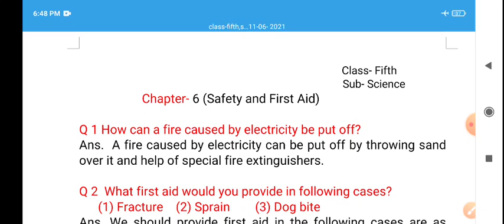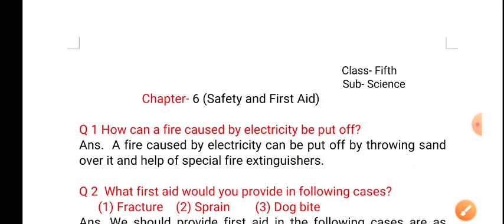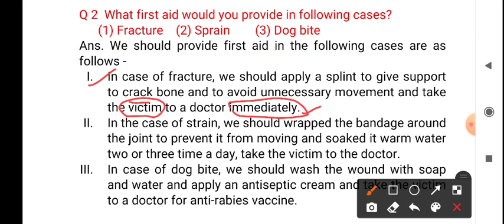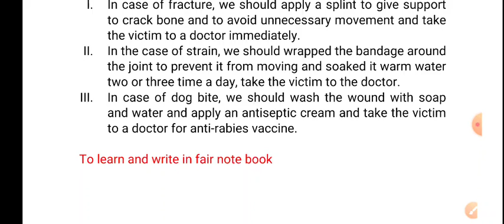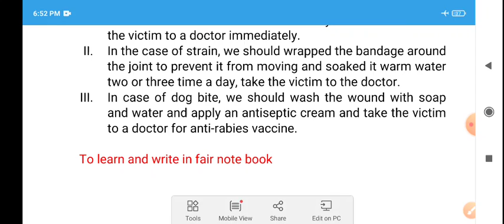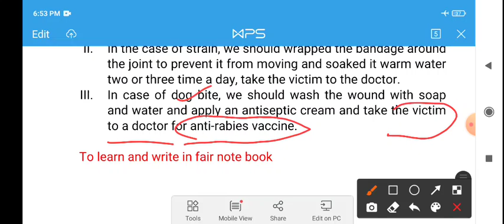Chapter- 6 ( Safety and first aid). 11-06-2021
Class- Fifth.
Subject- Science